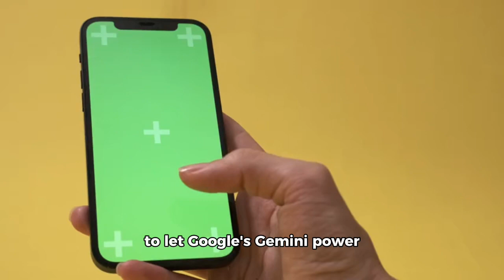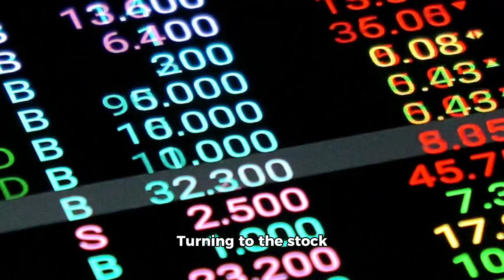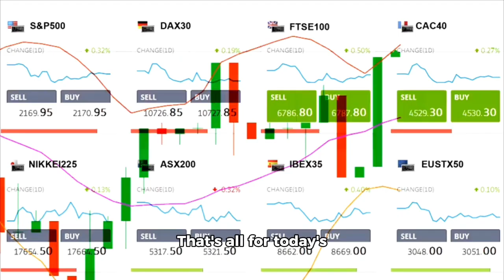Neutral sentiment on stock matket